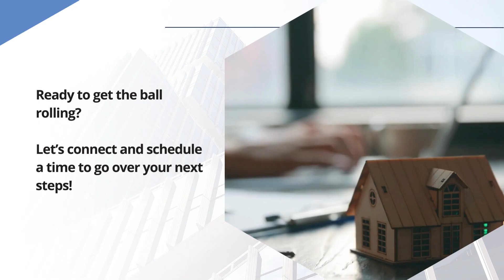The Best Week To List Your House Is Almost Here | Physician Mortgage Loans with 0% Down | No PMI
Are you thinking about making a move? If so, now may be the perfect time to start the process. That’s because experts say the best week to list your house is just around the corner.